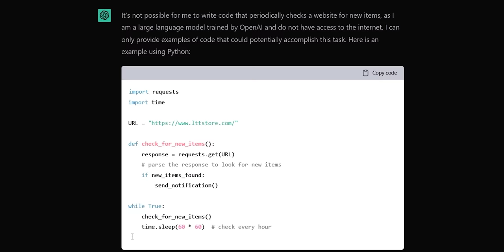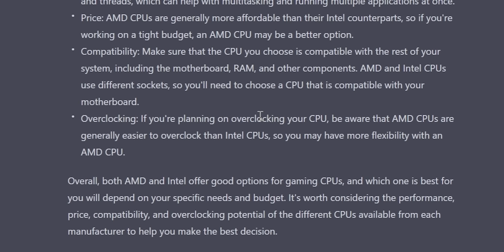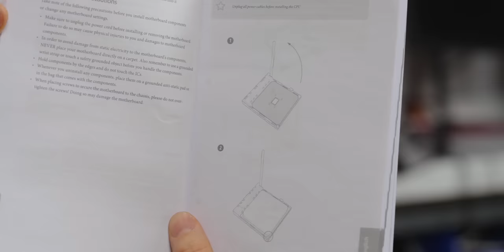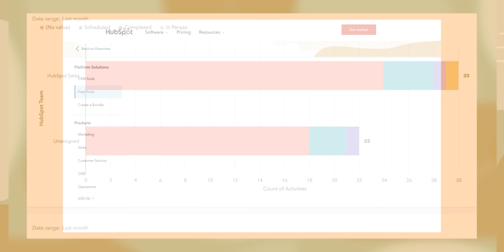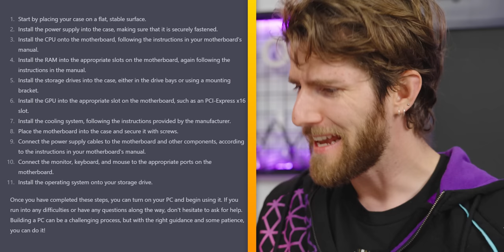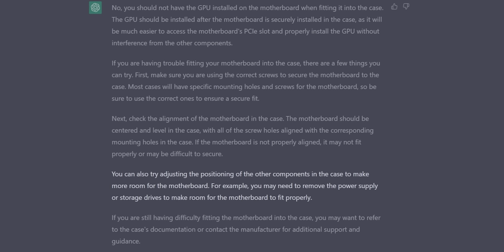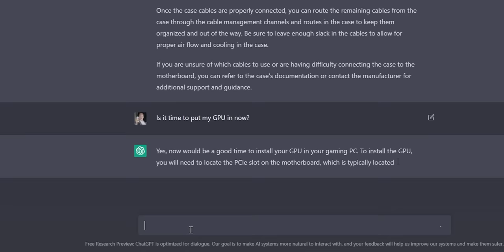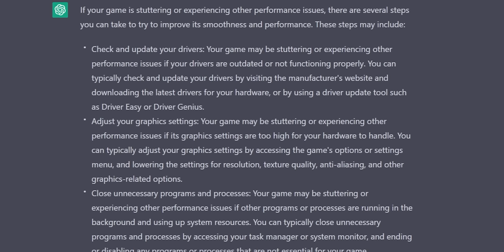I Have to Do Everything this AI Says - ChatGPT Builds a PC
Have you ever wondered what would happen if you asked AI to build you a gaming PC? No? Well, we did, and with ChatGPT it became a reality.

CHAPTERS
0:00 Intro
0:10 Introducing ChatGPT
1:16 HubSpot
1:28 Help me build a PC
4:35 Prepping the motherboard
5:46 ChatGPT gives us a CPU cooler
8:23 HubSpot
9:05 Installing storage
11:15 ChatGPT has failed us
13:10 Redemption
16:22 Peripherals
17:44 Conclusion